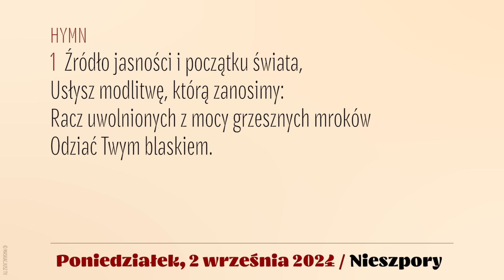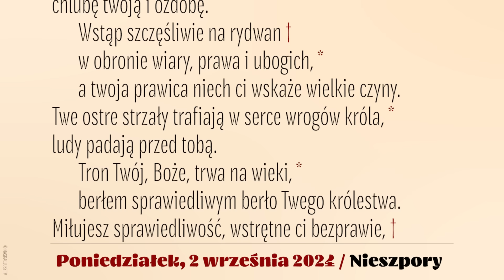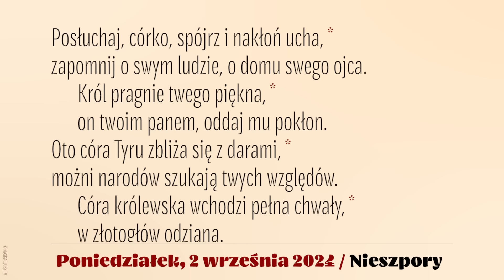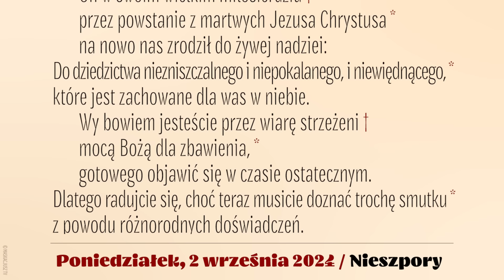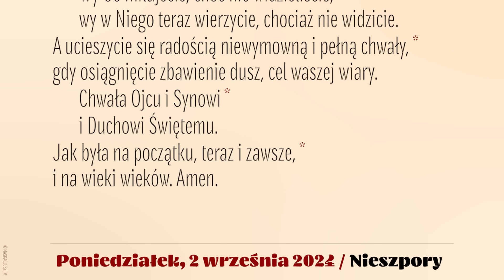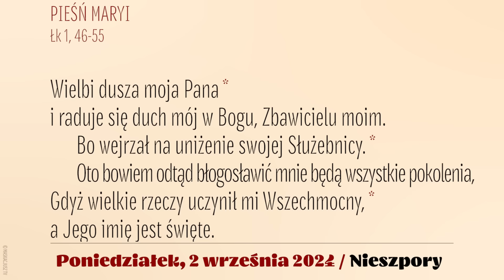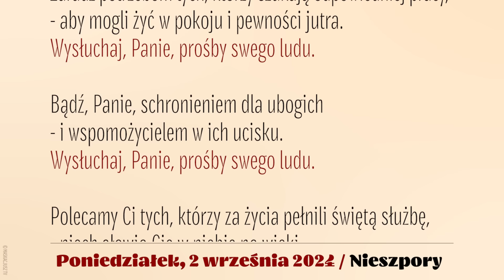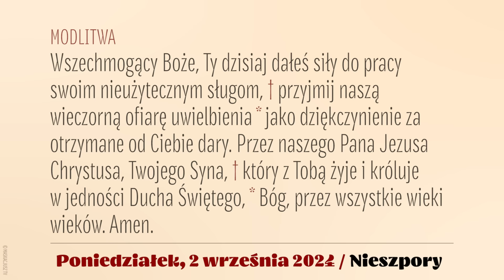Nieszpory | 2 września 2024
Brewiarz | Nieszpory
2 września 2024
XXII tydzień okresu zwykłego
Poniedziałek

Śpiew: Ewa Kaczmarek i Kamil Gruszczyński.
Lektor: Łukasz Głowacki
Montaż: MASKACJUSZ TV